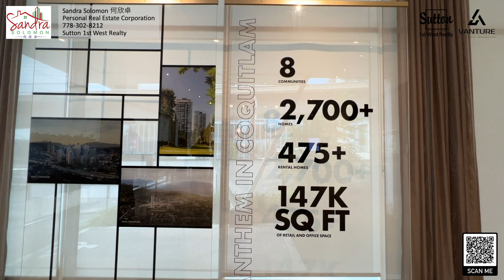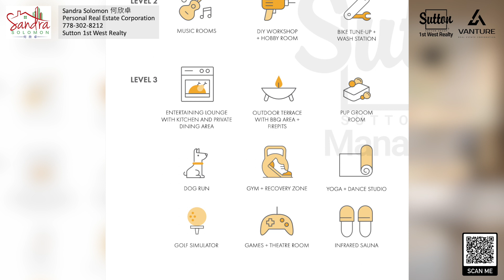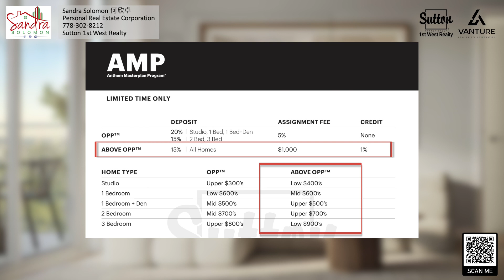【溫哥華睇樓】SOCO Two by Anthem | Burquitlam中心地段｜交通方便｜One Price Program | 30多萬起｜溫哥華地產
名稱： SOCO Two
發展商：Anthem

Sandra Solomon Personal Real Estate Corporation
知晓温哥华Vanture
▼ key words 關鍵字
Sandra Solomon 何欣卓 溫哥華地產經紀 溫哥華地產 加拿大地產 溫哥華樓花 溫哥華買樓 Vancouver Real Estate 溫哥華聯排別墅 溫哥華公寓 Vancouver condo Vancouver Townhouse Vancouver Apartment Vancouver Presale Apartment 列治文 素里 本拿比 Richmond Surrey Burnaby